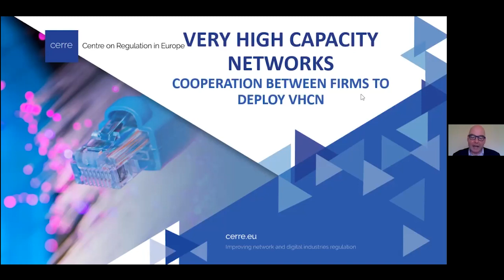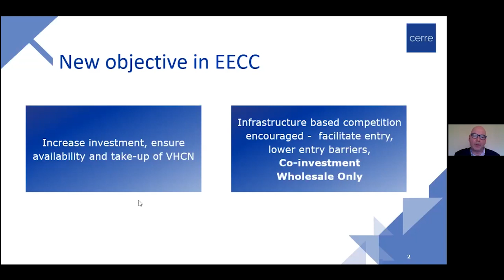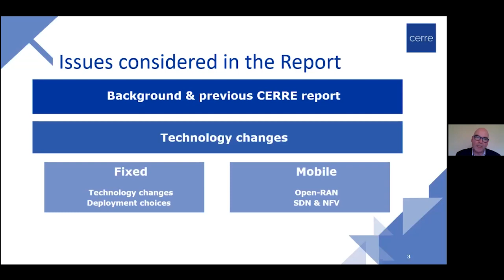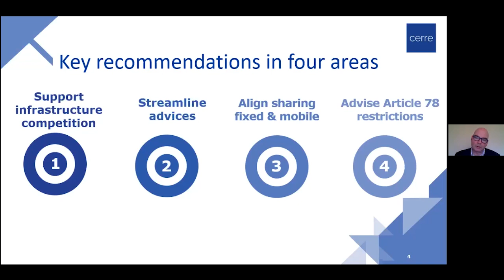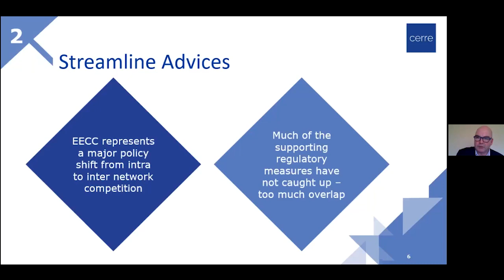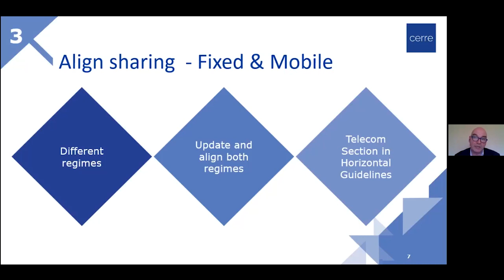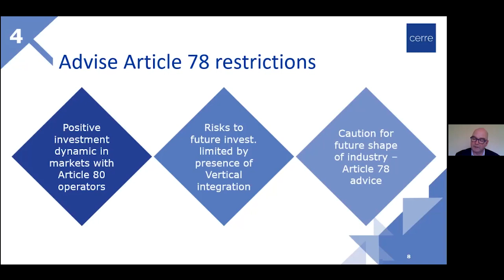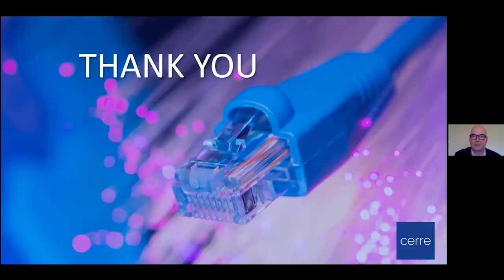Deploying very high capacity networks: competition rules and cooperation in the telecom sector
This webinar presented and debated the results of a CERRE telecom report ‘Cooperation between firms to deploy very high capacity networks‘

European policy makers have acknowledged the need for investments in telecommunication networks; keeping pace with 5G and future industry developments is a top priority for the European Commission. Yet, determining what might drive investments in fixed and mobile networks in Europe has not always been obvious, and defining policy levers to encourage investments has proven more elusive than anticipated.

During this webinar, co-author of the report, Tony Shortall, presented concrete policy recommendations to facilitate such investment. These recommendations were then debated amongst policy makers, industry players, regulators and academics in two separate panels.

Panel 1 - 'Models of organisation for investment in very high capacity networks – fixed and mobile'
- Dr Kamila Kloc (DG CNECT)
- Ben Wreschner (Vodafone Group)
- Michel van Bellinghen (BEREC Chair 2021)
- John Regan (ComReg)
- Sabrina Stanislas-Boumier (Qualcomm)

Panel 2 - 'Appropriate institutional design and competition framework'
- Rita Wezenbeek (DG COMP)
- Marco Benacchio (AGCOM)
- Grania Holzwarth (Deutsche Telekom)
- Dr Hui Cao (Huawei)